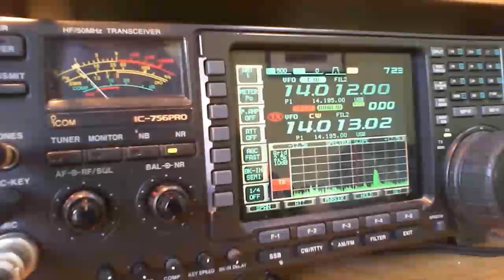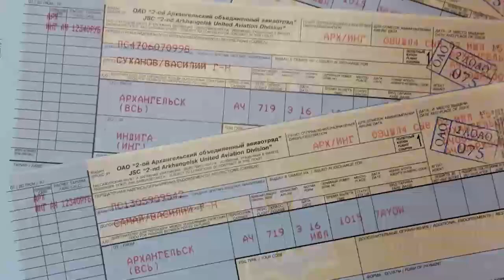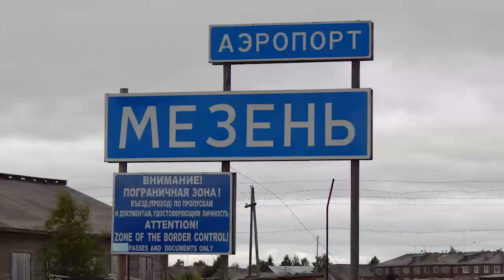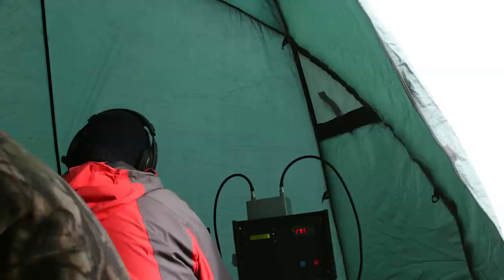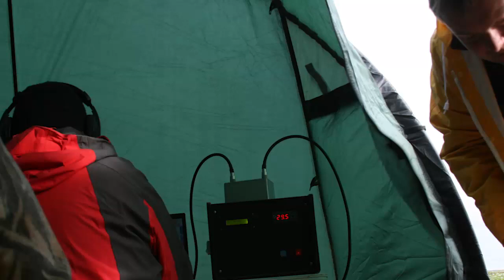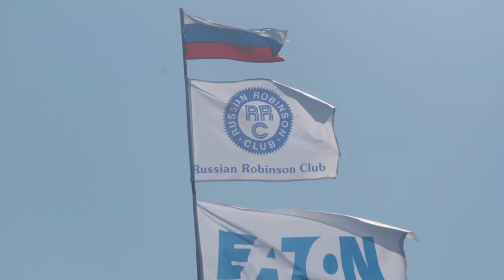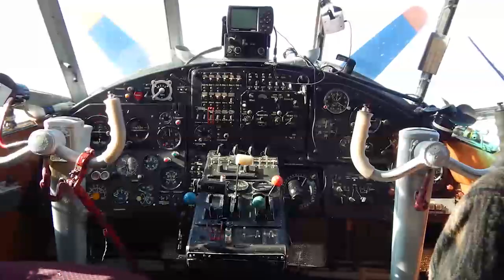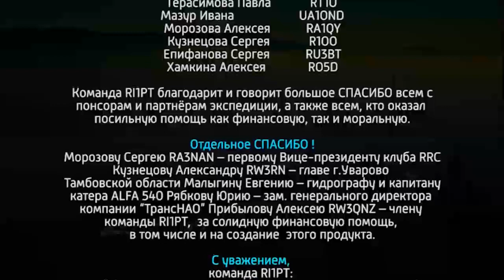IOTA 2015, EU-188, callsign expedition RI1PT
RI1PT, экспедиция на остров Отдельный камень (Чаичий), EU-188, июль 2015г.. Сайт экспедиции